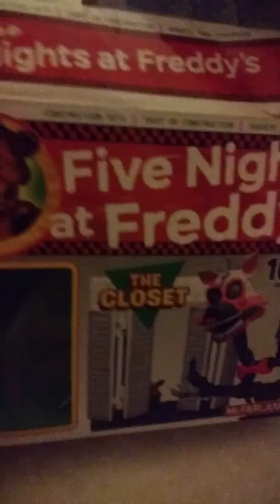Christmas special for the plushies